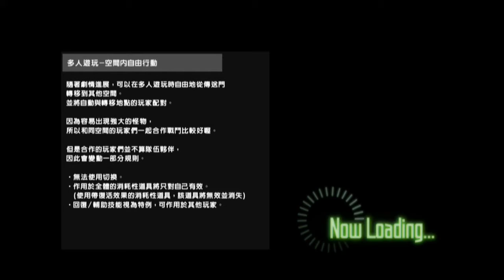【PS4】刀劍神域VS加速世界．千年的黃昏中文版．05對峙-16